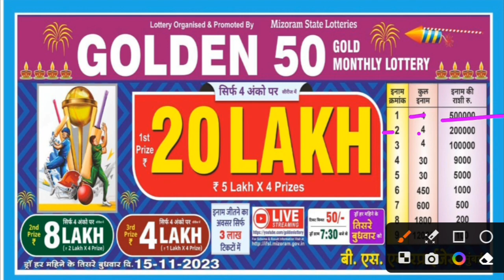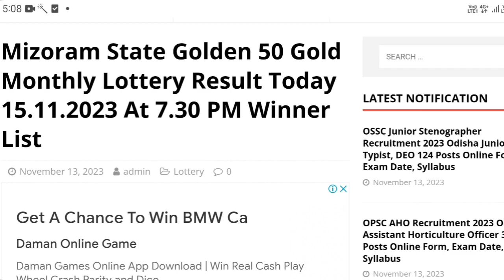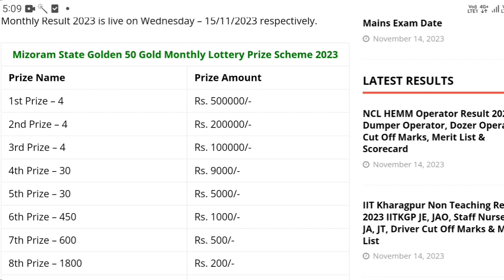Mizoram State Lottery Result 2023 | Golden 50 Gold Monthly Lottery Result 15.11.2023 Today Live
golden 50 gold monthly lottery result 2023 today live
mizoram state golden 500 gold monthly lottery result
500 gold monthly lottery result 2023 live result

Mizoram 500 Monthly Lottery Result